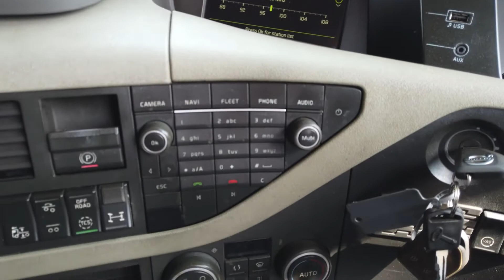VOLVO FH4 500 GLOBETROTTER XL 6x2 TRACTOR UNIT 2013 LD63 LAS